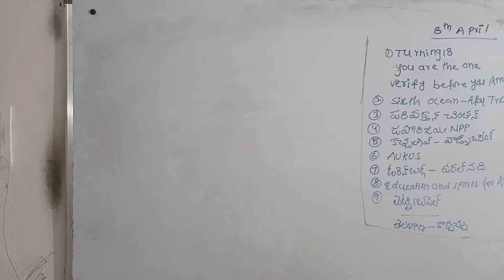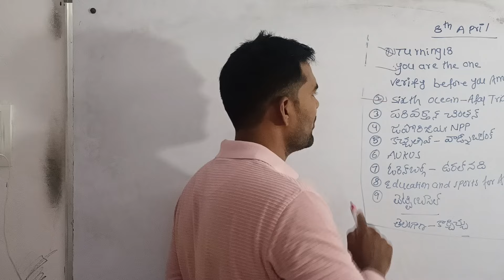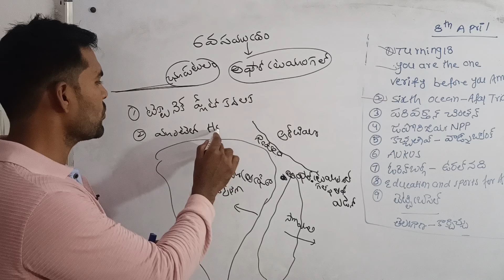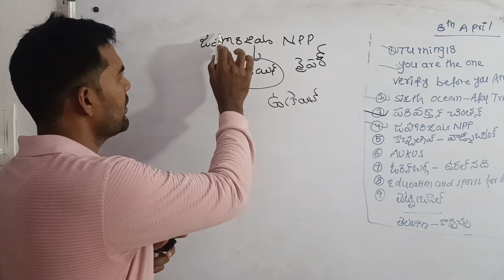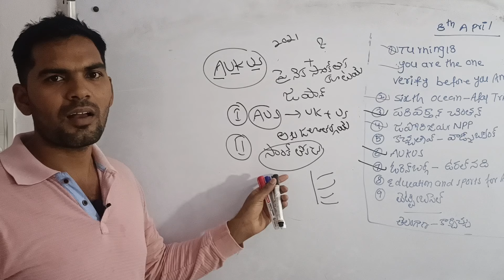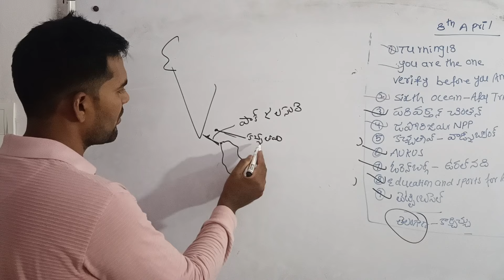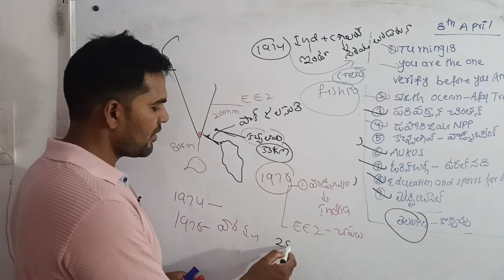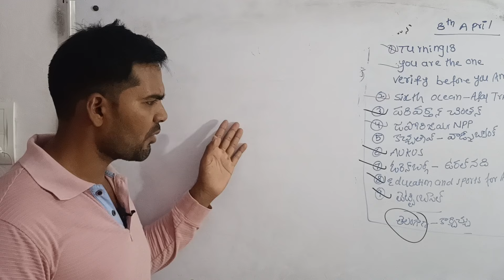||08 april 2024|Daily current affairs ||hindu indian express PIB ||Honey GS Classes